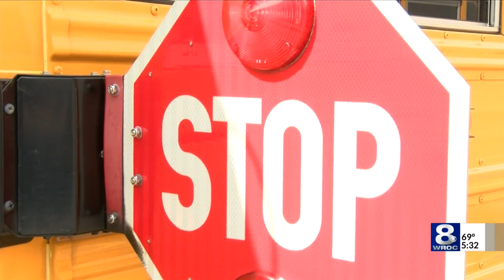Hilton CSD cameras catching motorists illegally passing school buses